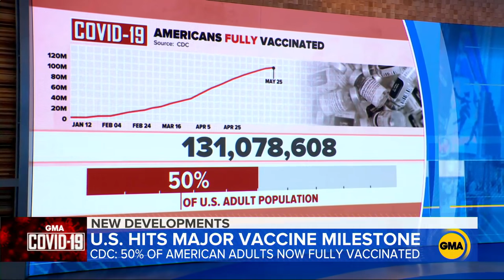Half of all US adults are fully vaccinated l GMA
The United States has reached a major milestone in the fight against the pandemic with more than 130 million Americans now being fully vaccinated, according to the CDC.